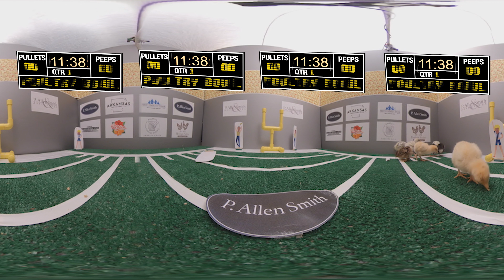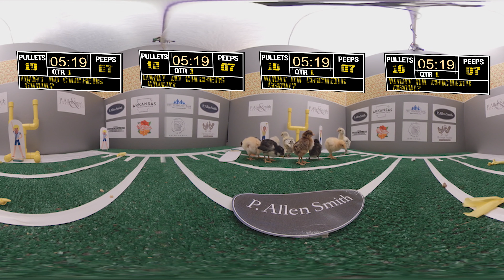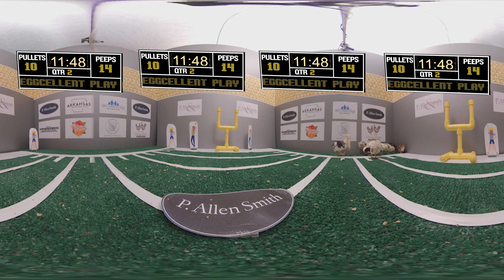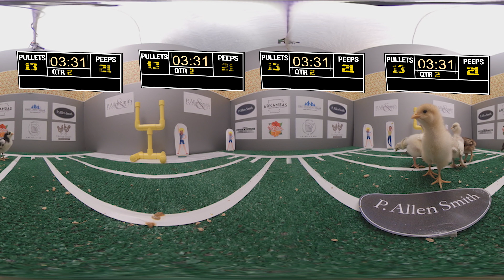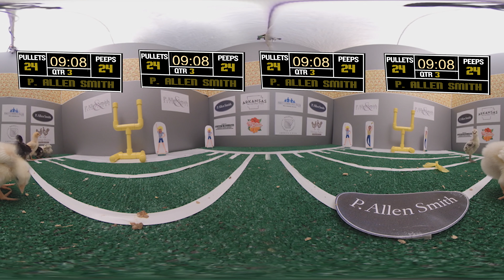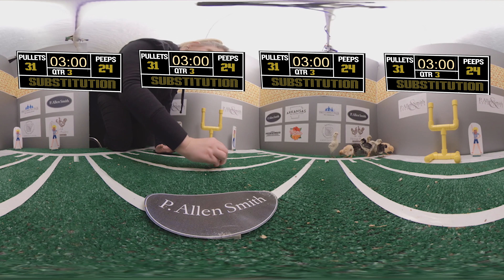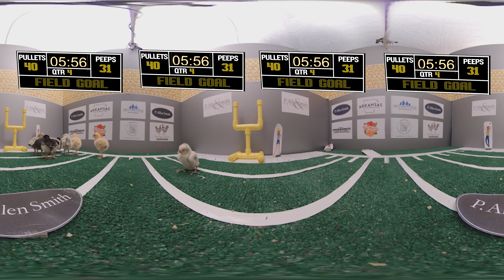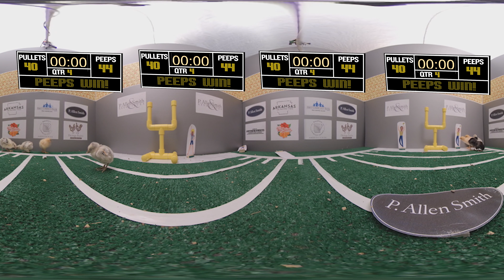Poultry Bowl 2019 (4K, 360, VR) 🐥🏈🏆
Welcome to the inaugural ”Poultry Bowl“ presented by the Heritage Poultry Conservancy!

In an effort to promote the Heritage Poultry Conservancy the Poultry Bowl is filmed as an interactive 360-degree video, to be a completely immersive experience for anyone who watches! The premiere will also feature a live chat.

The Heritage Poultry Conservancy is an organization dedicated to the preservation and support of all threatened breed and strains of domestic poultry through encouragement of education, stewardship, and good breeding practices.

A big thank you to the sponsors who helped make this event possible.

-Arkansas Parks & Tourism
-First Community Bank
-Gilbert H. Wild & Son
-Ralston Family Farms
-Sunpatiens
-P. Allen Smith & Associates

MEET THE PLAYERS ON THE FIELD:

Partridge Plymouth Rock: (USA) 🇺🇸
The Partridge Plymouth Rock is an American breed of domestic chicken originating in the United States in the late 1800’s. Dual purpose, good producer of large brown eggs.
Chicks are a rich dark brown, adults have striking color patterns sought after by poultry exhibitors.

Buff Orpington: (England) 🏴󠁧󠁢󠁥󠁮󠁧󠁿
The Orpington is a breed of chicken named after the town of Orpington, Kent, in south-east England. It was bred for superior egg laying while retaining meat quality.
The Buff is a gorgeous, rich, golden color. They have a single comb and are cold hardy birds.

White Faced Black Spanish: (Spain) 🇪🇸
The White-faced Black Spanish, Spanish: Cara Blanca or Española Cara Blanca, is a breed of domestic chicken which originated in Spain, but was largely bred to its present type in Great Britain in the eighteenth century.
Good producer of large white eggs, non-setter, heat tolerant, adaptable to confinement but prefers free range, haughty, noisy, flighty.

Appenzeller Spitzhauben: (Switzerland) 🇨🇭
The Appenzeller Spitzhauben is the national breed of Switzerland, noted for its very unusual forward-pointing crest and v-shaped comb.
They are cold hardy, and though they are primarily an ornamental breed today, the hens are good layers of medium-large sized eggs.

Crèvecœur: (France) 🇫🇷
The Crèvecœur is an endangered historic breed of crested chicken from the Pays d'Auge, in the Calvados département of Normandy, in north-western France.
Solid black in color (chicks have tuft of yellow on head), their heads are adorned with a distinctive “v” comb. Endangered now, the breed was first developed principally for the quality of its flesh.

Blue Andalusian: (Spain) 🇪🇸
The Blue Andalusian, Spanish: Andaluza Azul, is a breed of domestic chicken indigenous to the autonomous community of Andalusia in south-west Spain.
an ornamental bird with fairly good egg production of large, creamy white eggs, these small, active birds tend to be noisy and flighty and rarely go broody.

Here is a complete list of breeds that are currently being protected by the Heritage Poultry Conservancy at Moss Mountain Farm.

CHICKENS 🐓:
-Crevecours
-Dorkings
-Redcaps
-Hamburgs
-Sicilian Buttercup Bantam
-Spitzhauben
-Sultans
-White Faced Black Spanish
-White Faced Black Spanish Bantam
-Yokohama

DUCKS 🦆:
-Aylesbury
-Saxony
-Silver Appleyard
-White Bibbed Dutch Hookbill

GEESE 🐣:
-Roman Tufted
-Saddle Pomeranian

TURKEYS 🦃:
-Royal Palm
-Bourbon Red
-Slate
-Black